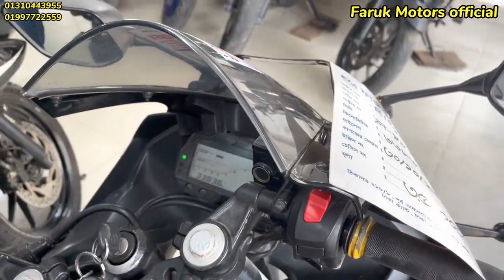Used bike price in bangladesh | জিক্সার মাত্র ১ লাখ ২০হাজার টাকায় | কাওয়াসাকি নিনজা মাত্র ৯৫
১৫ হাজার ২০ হাজার ৩০ হাজার ৫০ হাজার ১ লাখ ২ লাখ সকল বাজেটের বাইক পাবেন এইখানে
( FARUK MOTORS )
Mirpur-14 vashantek bazar

ফারুক মটরস
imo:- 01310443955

faruk motors
Bike zone
bike bd
bike bazar
bike video
olpo takay bike
biker salauddin
salauddin biker
used bike
second hand bike
faruk motors
biker salauddin
shorts
bangladeshi biker
moto vlog
chocolate biker
toto man
biker salauddin
faruk motors
bike zone
kisti offar
biker salauddin
bd bike review
bangladeshi biker
suzuki gsxr
r15v3
r15v4
biker salauddin
faruk motors mirour
bike bd
bike zone
bike bd
sonar bangla motors
biker salauddin
bike bazar